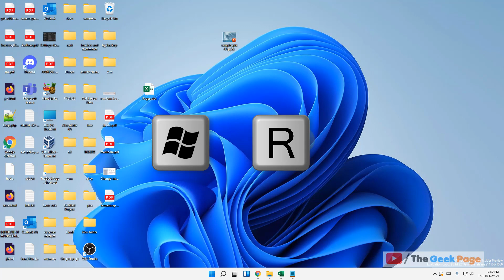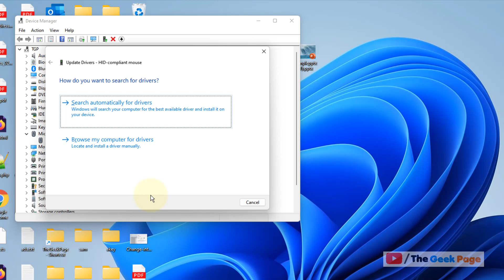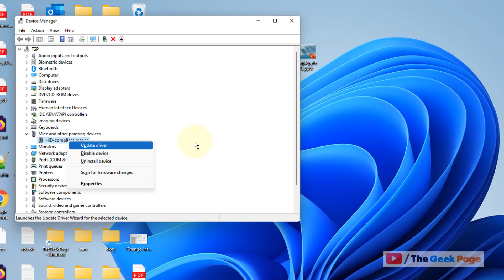How to fix Cursor not showing in Windows 11